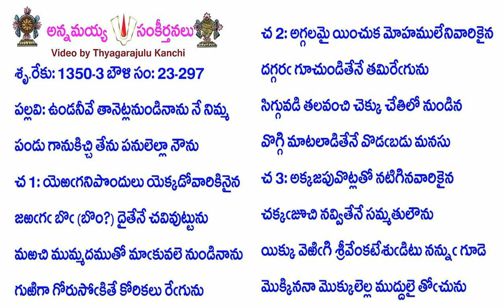Book23-Song297-11182-ఉండనీవే తానెట్లనుండినాను నే నిమ్మ-uṇḍanīvē tāneṭlanuṇḍinānu nē nim'ma